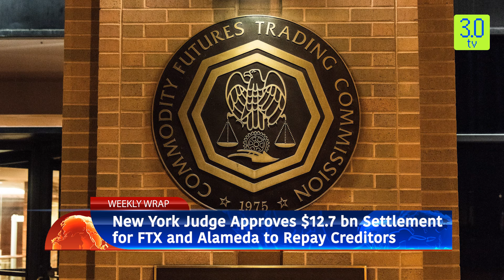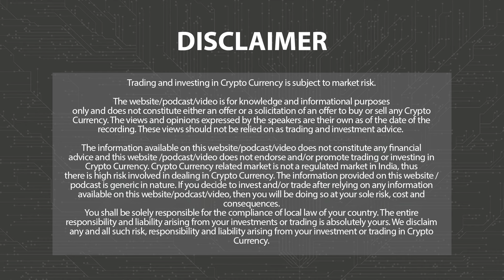Brazil’s Securities and Exchange Commission Approves Solana-Based ETF | Weekly Wrap | 3.0 TV